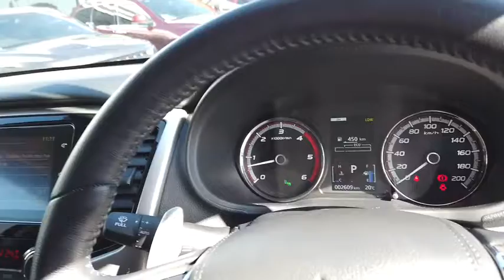2019 MITSUBISHI TRITON Midland, Darlington, West Swan, Helena Valley, Ellenbrook, WA 61001131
Red New 2019 MITSUBISHI TRITON available in Midland, Western Australia. Servicing the Darlington, West Swan, Helena Valley, Ellenbrook, WA area.